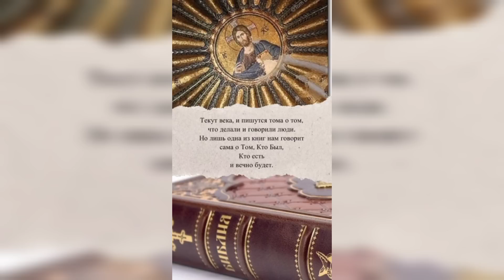О ПРОИСХОЖДЕНИИ ДУШ ЧЕЛОВЕЧЕСКИХ.. ИЛИ ЗАЧЕМ ГОСПОДЬ ПОЗВОЛЯЕТ НАМ ЖИТЬ?!